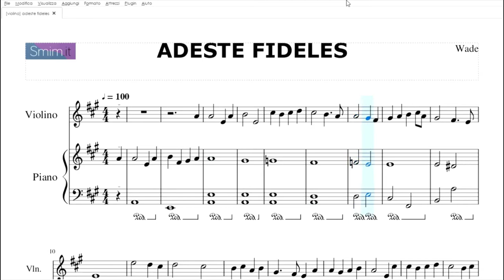Adeste Fideles | Spartito gratis per violino